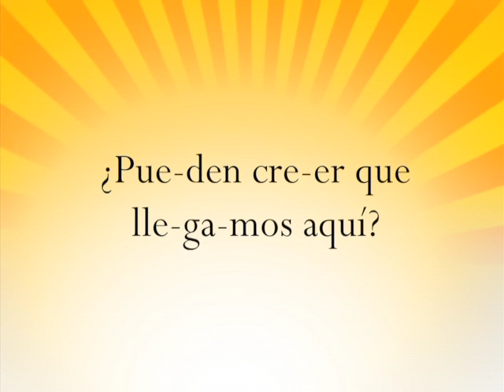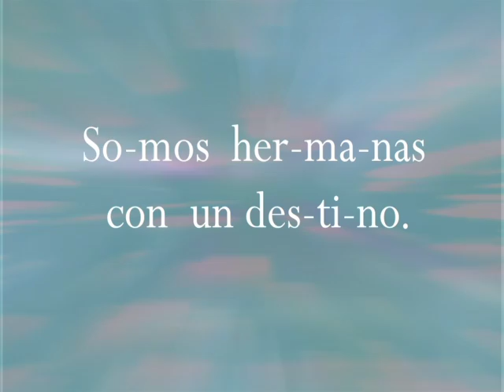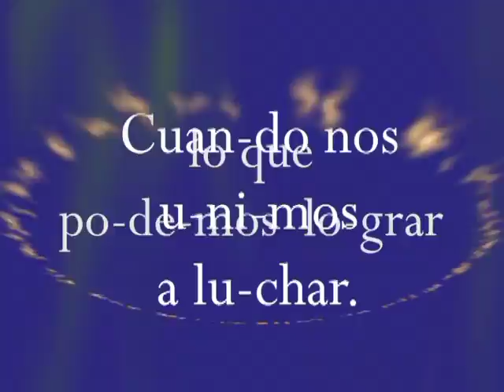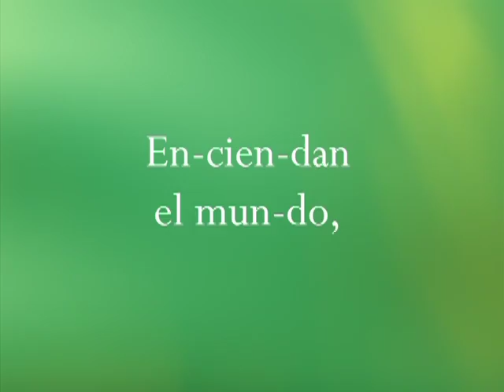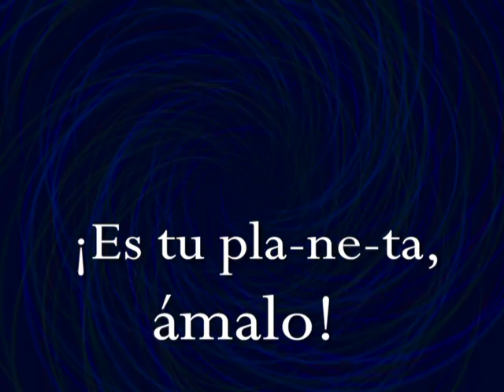IGNITE - Spanish version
Here is the Spanish version of Melinda Caroll's IGNITE, a popular song celebrating Girl Scouts 100th year anniversary sung by the lovely and talented Ani Hesse!

IGNITE! / Spanish, Girl Scouts!

¿Pue-den cre-er que lle-ga-mos aquí?
Es-ta-mos en el ca-mi-no
Trans-for-man-do y cre-yen-do y vi-vien-do el sue-ño
Que so-ña-ron ha-ce cien a-ños hoy.

V2
¿Pue-den sen-tir la ma-gia en el ai-re?
Es nu-es-tro va-lor ex-ten-dién-do-se
Don-de vi-vi-mos, don-de ju-ga-mos, don-de so-ña-mos cre-cer
For-ta-le-cien-do nues-tro ser.

CHORUS
Cin-co -- Cua-tro -- Tres -- Dos -- Uno
Girl Scouts, en-cien-dan su luz, en-cien-dan su amor
En-cien-dan el mun-do en su co-ra-zón
Que em-pie-ce a bri-llar, co-mien-za a can-tar
Pa-ra que el mun-do lo-gres a-lum-brar, i-lu-mi-nar
¡I G N I T E, Girl Scouts!  I G N I T E, Girl Scouts! (this part stays in English)

V3
No hay na-da que in-ter-fie-ra en el ca-mi-no
So-mos her-ma-nas con un des-ti-no
Des-cu-brien-do, cam-bian-do, uniendo el mun-do
Lle-ga-re-mos a lo-grar un gran sue-ño.

V4
¡Sal a-fue-ra, es un nue-vo día!
Mi-ra los cam-bios que he-mos he-cho jun-tas
Y el mun-do nun-ca ha vis-to lo que po-de-mos lo-grar
Cuan-do nos u-ni-mos a lu-char.
CHORUS

BRIDGE
¡Es tu pla-ne-ta, Lo Vas Amar Es tu his-to-ria, cuén-ta-la
Vi-ve la vi-da, va-mos ni-ñas
¡Nues-tro fu-tu-ro, nues-tros sue-ños, a-ven-tu-ras Forever Green!

Es tu tiem-po pa-ra bri-llar, llé-na-te de e-mo-ción, le-ván-ta-te y em-pie-za a dar
I-ma-gi-na-ción, in-spi-ra-ción, da-le a sum undo su luz